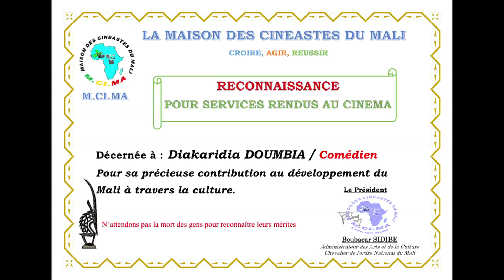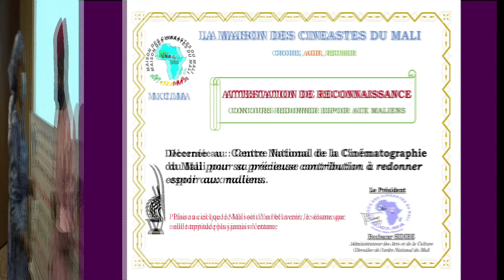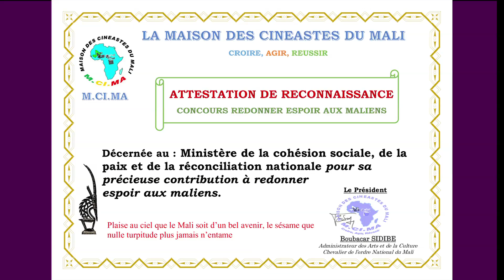PAROLE DE CINEMA DE DIAKARIDIA DOUMBIA DIT ISSA NALOMA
LA STARS DU CINEMA MALIEN :   DIAKARIDIA DOUMBIA  DIT ISSA NALOMA, PARLE DE SON PARCOURS